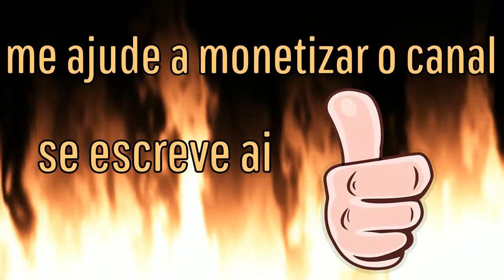Hitman - desafio erro humano (só que não) - hokkaido